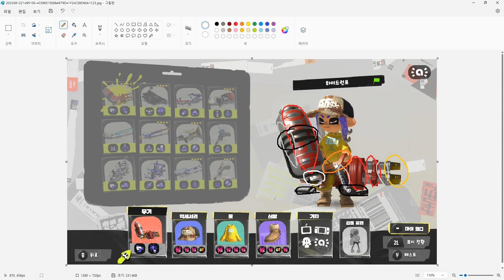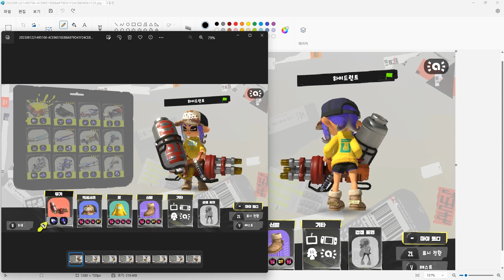[SUB] 덕질의 끝은 자작! 스플래툰3 하이드런트 미니 만들기 / I made Splatoon2 Hydra mini!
덕질의 끝을 보기 위해서 스플래툰 굿즈를 직접 만들어 보았습니다.
스플래툰3 하이드런트 미니어쳐 만들기!

미니 하이드런트 제작에 대한 개인적 총평
- 케이스설계난이도 : ★★★☆☆
- 납땜난이도 : ★★☆☆☆
- 부품조달 : ★☆☆☆☆
- 외형 : ★★★★★
- 만족도 : ★★★★☆

사용한 부품
- DC 3V Motor 300rpm

목차
0:00 오프닝
0:32 사전조사
3:20 3D프린트
4:08 부품설명
5:27 조립
10:36 리뷰
14:20 마무리